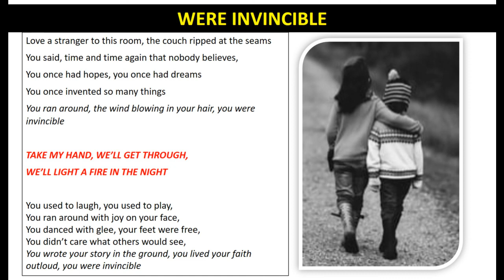Were invicible | Adam Lloyd Martin Acoustic Music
Sometimes we think we are invicible and then we realise that we can fall apart just like anyone else. This song was written during a time in my life when a friend of mine was suffering with deep crippling depression. It is also a reminder to myself to accept my human limitation and have grace and compassion for those who are suffering with inner conflicts.